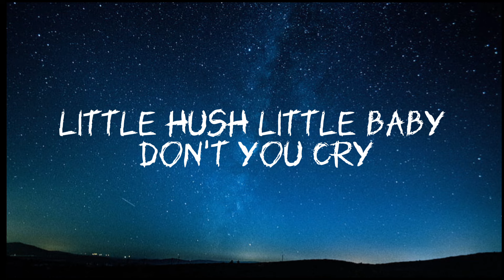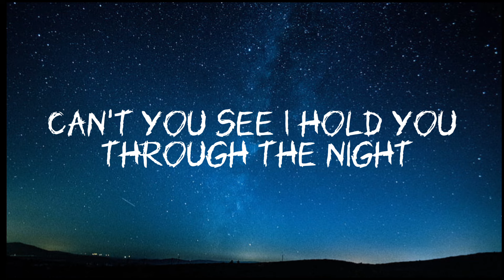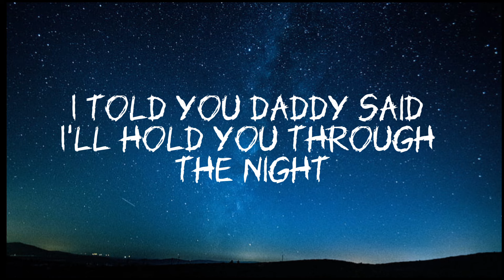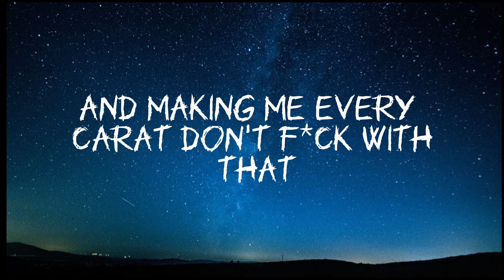MOCKINGBIRD - Eminem ( Lyrics )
Mockingbird Lyrics
Eminem
BBM Official Release

Lyrics 🎶

I'ma buy a diamond ring for you
I'ma sing for you
And if that mocking bird don't sing and that ring don't shine
I'd go back to the jeweler who sold it to ya